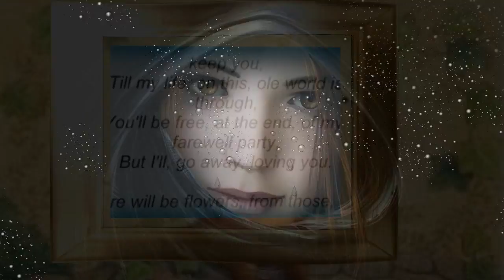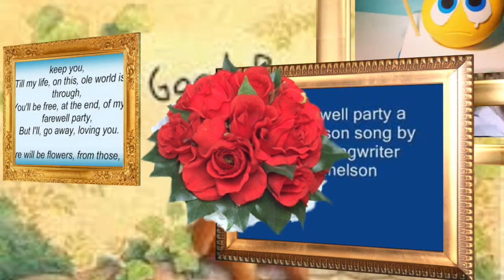My Farewell Party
Jack's guitar cover of Gene Watson's my farewell party